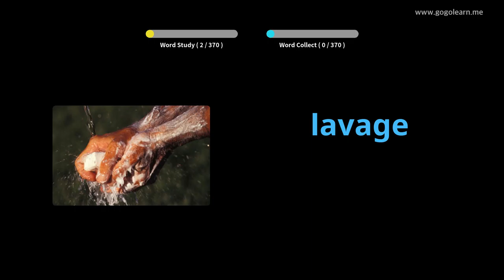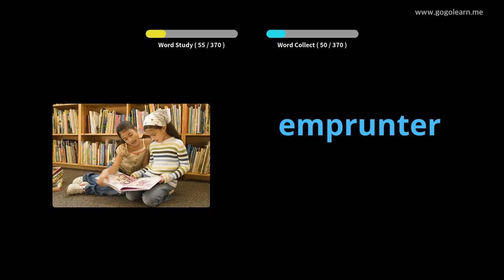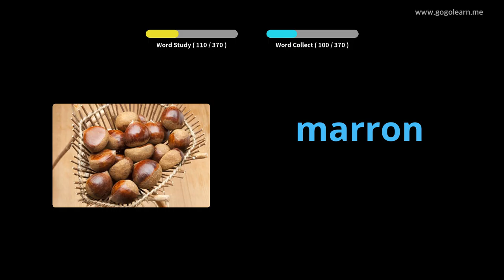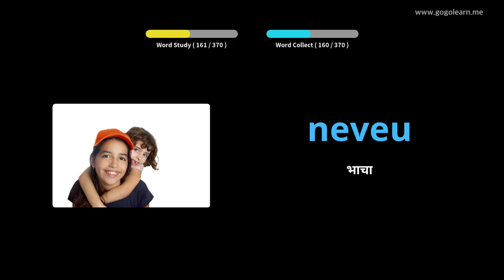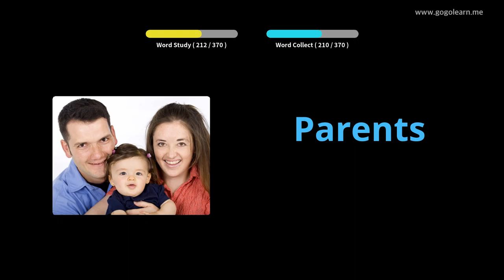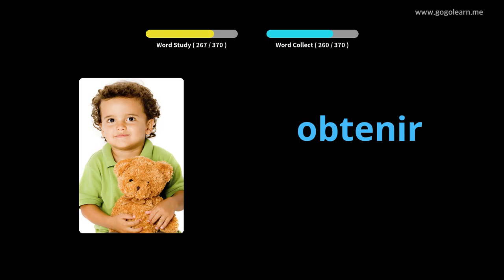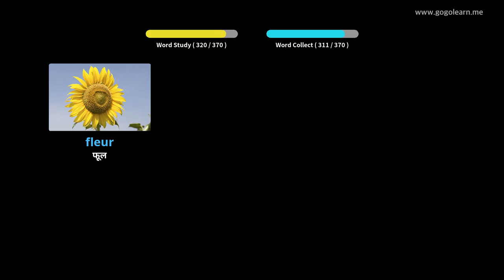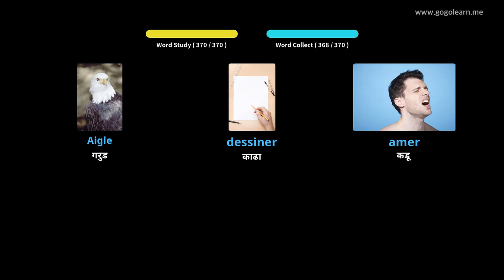फ्रेंच व्होकॅब्युलरी बेसिक मुलं |Golearn